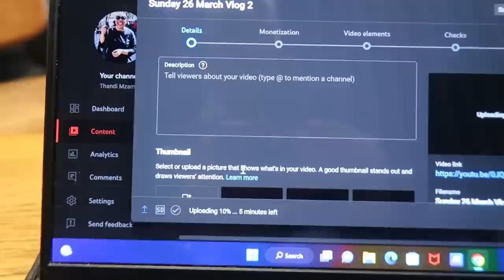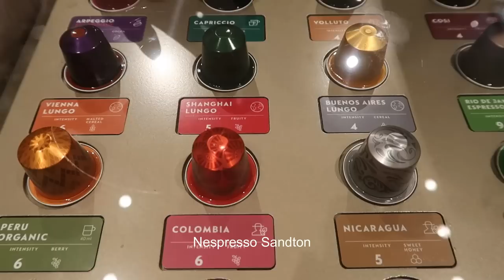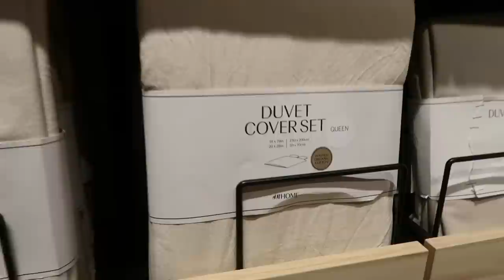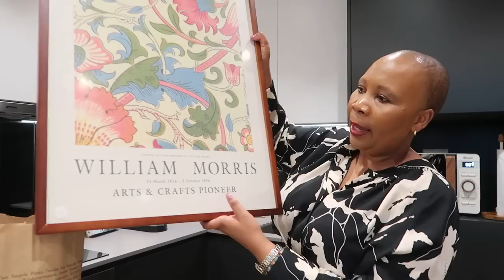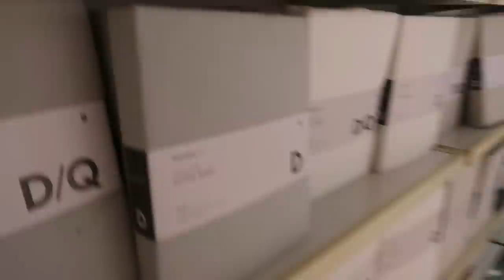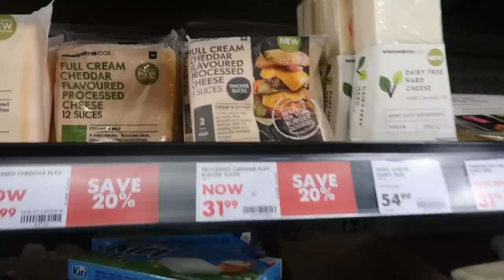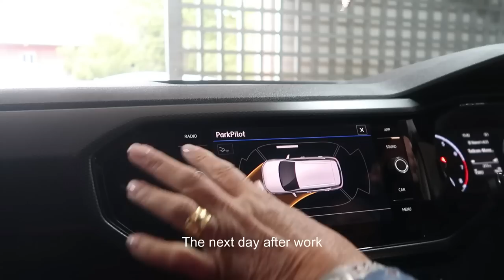Weekly vlog / Shein mini haul# I got a smart TV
Hi Besties
I would also like to welcome all my new besties to the family and thank you for all your kind comments :)
If you haven't subscribed and you enjoy my content please subscribe bestie to help the channel to grow and reach more audience .Also like ,comment and share my video on other social platforms :)

Camera : Canon g7x mark ii